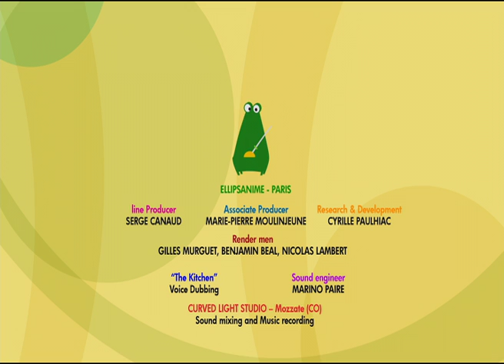TARATABONG - EP20 - musical theater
The Meloditties are walking around Taratabong when they come across something new: a little theater. At first, they are wary, but they soon start having fun up on stage with their individual sounds. They act out several little scenes: sleeping, laughing, exploring poetry, feeling fear or joy. They end up playing all together.